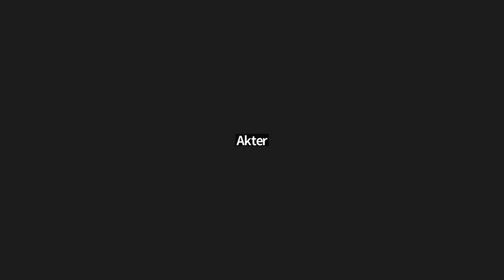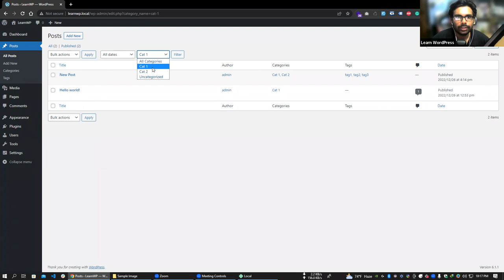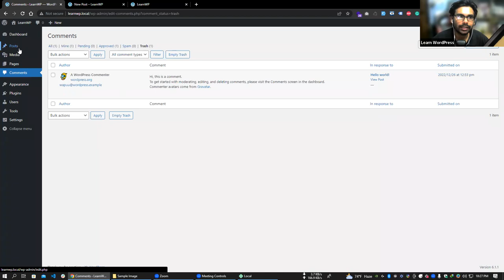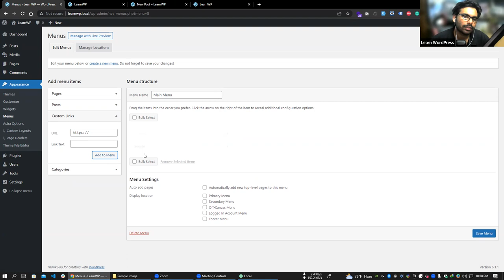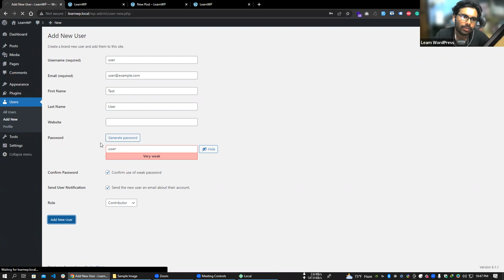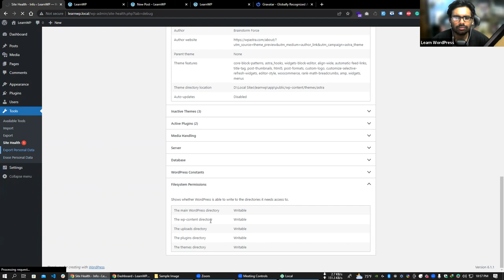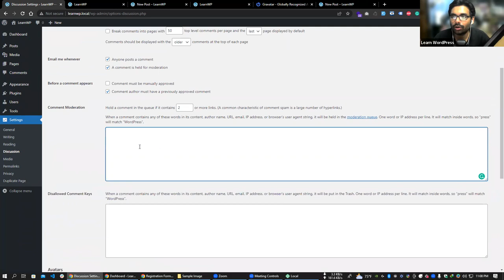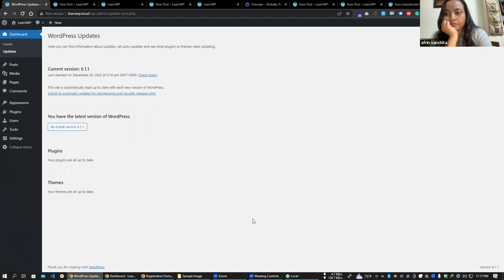EP4: Introduction to WordPress (Dashboard, Frontend) | Bangla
This is the 4th episode of WordPress for Beginner | Bangla series.

Our main goal is to help new contributors (tech and non tech) to get started easily with WordPress.

In this episode, we showed the WordPress Dashboard and explain all the Dashboard menu items

Besides that we explained full WordPress Dashboard interface and how they reflects in frontend.